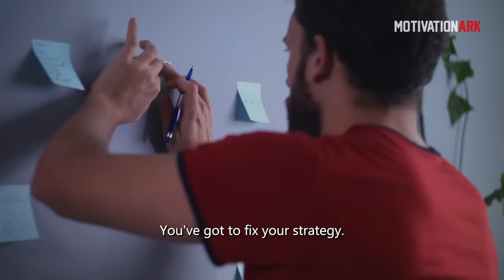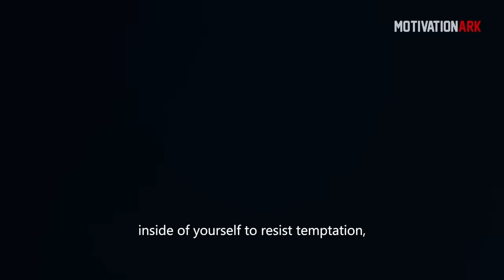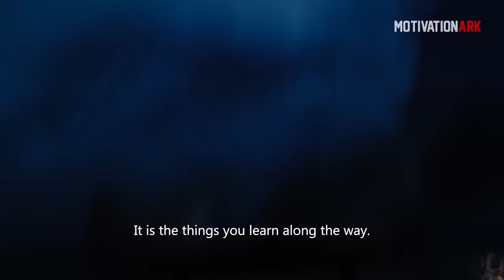WATCH THIS EVERY DAY - Motivational Speech By T.D. Jakes [YOU NEED TO WATCH THIS]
Want to be SUCCESSFUL? Listen to this INCREDIBLE motivational speech by T.D. Jakes. Trust us, You Will Never Look At Life The Same. He shares his greatest wisdom's, telling us his life story, and journey to becoming the man he is today. This Powerful Motivational Speech for 2022 will change your future and leave you speechless!

Speaker: T.D. Jakes
Bishop T.D. Jakes, one of the world’s most revered masterminds, leverages his pioneering vision and instinct to serve others in areas extending beyond the church.  In order to help lead people to their destiny, you have to meet people where they are in life. It is with this earnest approach that Bishop Jakes has been able to reach millions of people from all socioeconomic backgrounds, races, nationalities, and creeds.  Digital media, film, and television, among others, have been instrumental in helping Bishop Jakes meet the disparate needs of countless individuals.

Footages commercially licensed through Videoblocks and Artgrid.